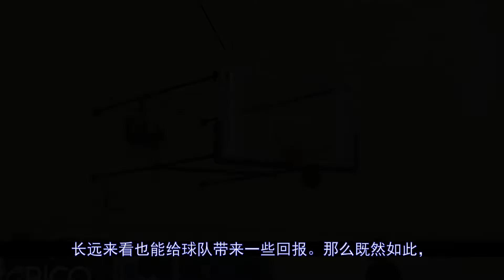索托去哪儿终迎大结局！重磅交易深度分析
更多视屏可在网站搜索： 秒开油管p站,就用西部世界：【今年交易截止日时有不少大交易发生，其中最引人关注的莫过于华盛顿国民与圣迭戈教士的交易，下面我们来浅浅分析一下这笔交易。图源：球队社媒先来看看教士队的情况：1不算2020...